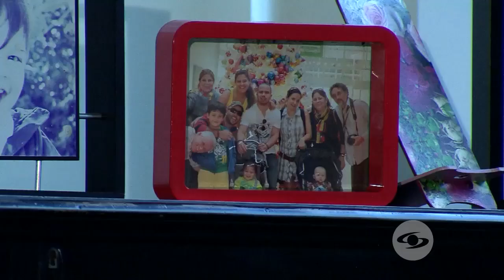La Red: Del teatro a protagonizar más de 10 novelas: La historia de Edmundo Troya - Caracol TV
Uno de los galanes más queridos de la televisión colombiana nos contó en La Red los inicios de su carrera actoral, la cual empezó en el teatro, luego fue antagonista de una novela y logró ser uno de los actores más queridos del país, pues siempre soñó con estar en un escenario.